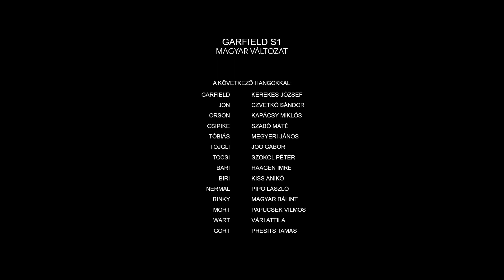The Garfield Show S01E15 Magyarul